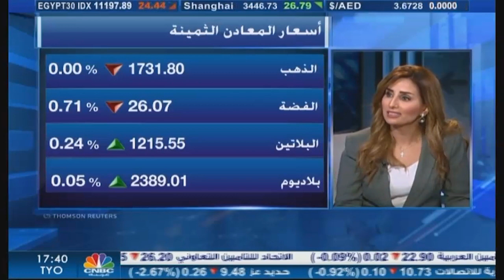التحليل اليومي للأسواق العالمية 16 مارس 2021